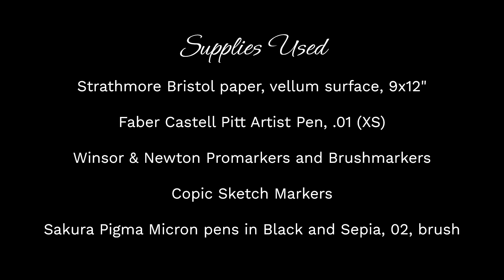Drawing in Pen and Marker: View in Inverness, Scotland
I've drawn a lot of trees lately, so I decided to draw some architecture. When I travel, I often take pictures with a drawing in mind. In this case, it took me five years to get around to doing it. What interested me about this scene was the contrast between old and new.

Art supplies used:
Strathmore Bristol Paper, vellum surface, 9"x12"
Faber Castell Pitt Artist Pen, .01 (XS)
​Winsor & Newton Promarkers and Brushmarkers
​Sakura Pigma Micron pens in Black and Sepia, 02, brush
Graphite